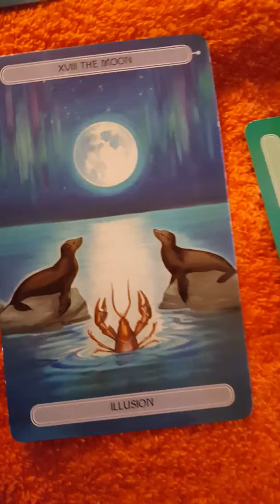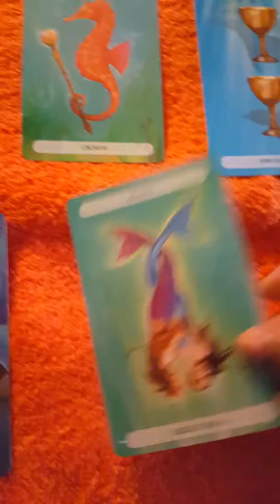Air Signs December 14,2017